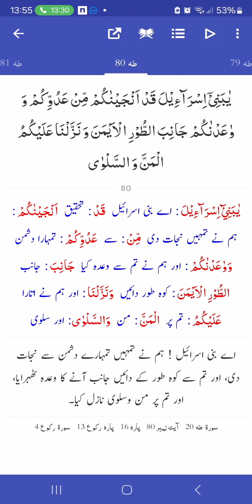Surah Taa-haa 69-80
Surah Taha 69-80